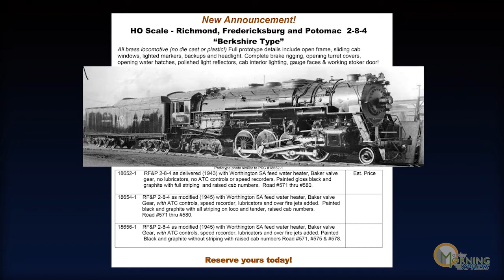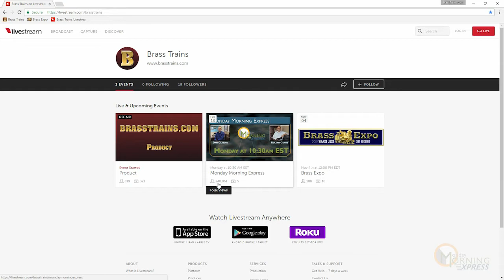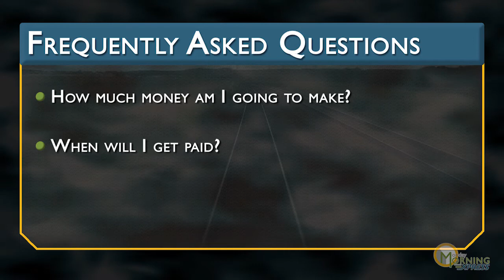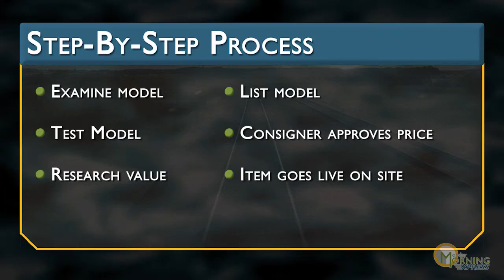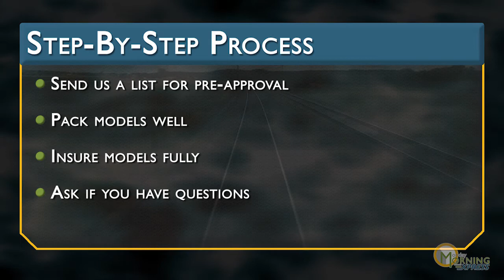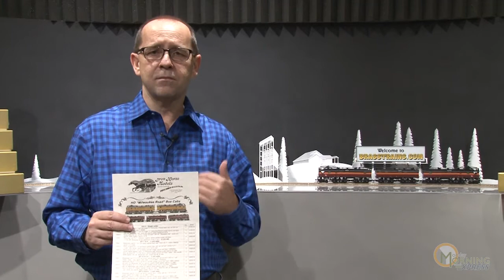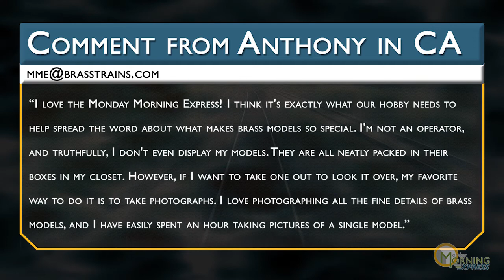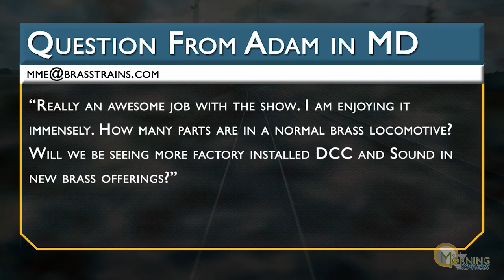MME S01 E05 - Consignment Tips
- Learn tips on how to consign with BRASSTRAINS.COM
- Dan heads to Boston for a huge brass model train collection
- Project Updates: Division Point